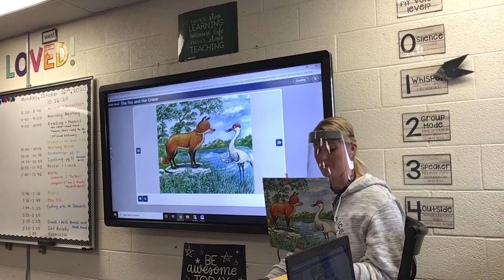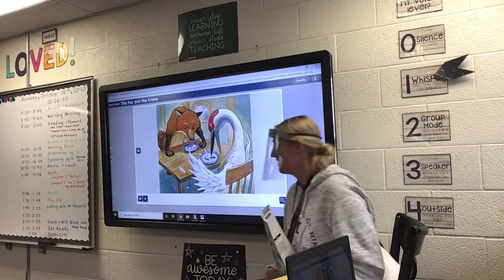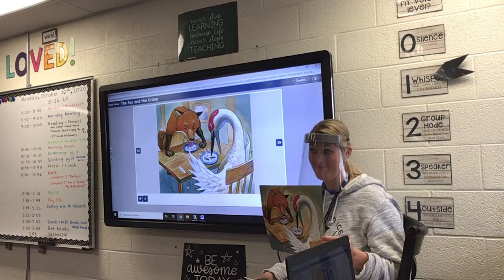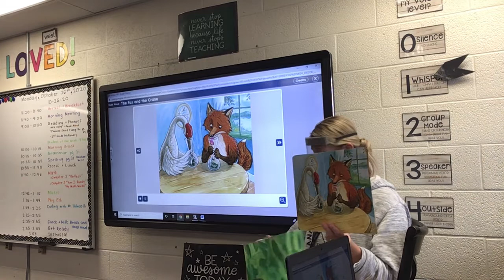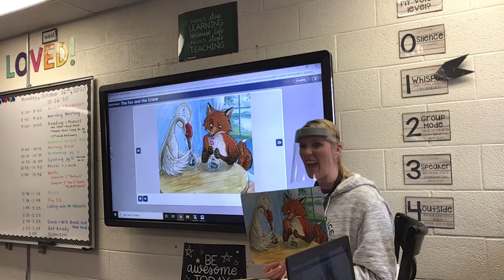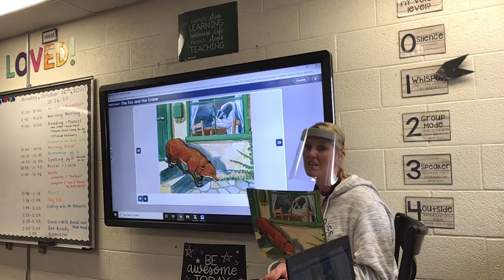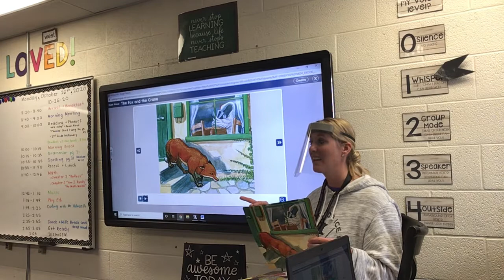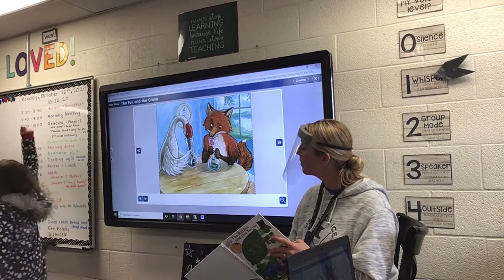10-26-20 Read Aloud: The Fox and the Crane